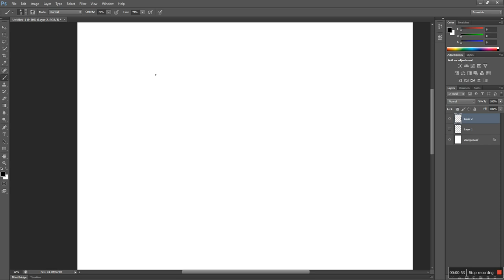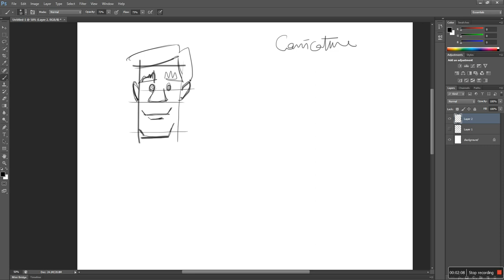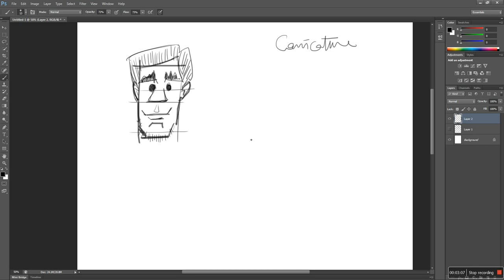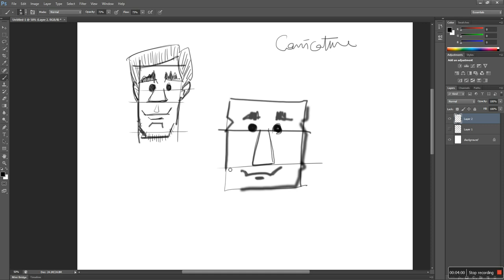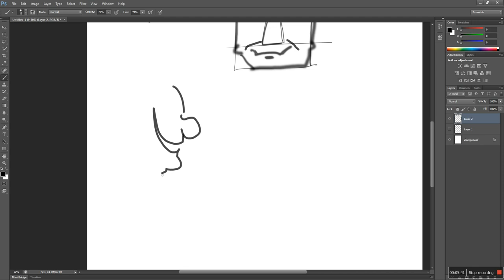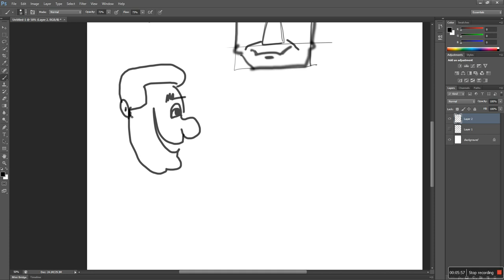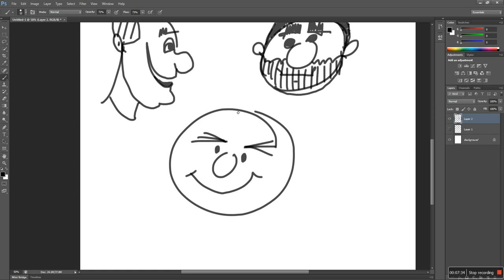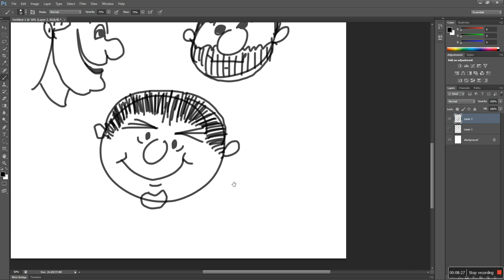Satya Animation School I Vid_00001 I Face Basic Shape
2 Short Animated films Nomination
9 Half Marathon Complicated!!